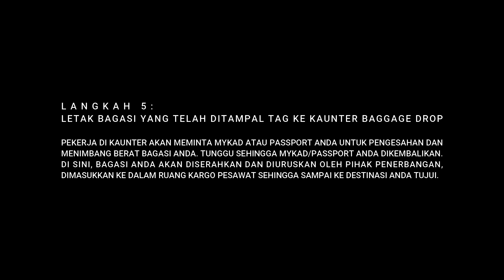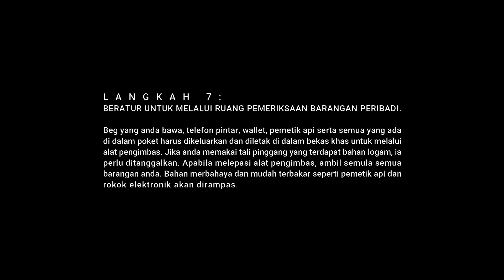How To Check in AirAsia At Ipoh Airport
Tutorial ini dibuat kerana saya melihat banyak persoalan dari mereka yang tidak pasti tentang bagaimana untuk print boarding pass/bag tag dari kiosk AirAsia. Tutprial ini boleh diguna pakai di mana-mana kiosk di lapangan terbang negara ini. Diharap ia dapat membantu. Jika anda masih ada persoalan ingin ditanya, sila tulis di ruang komen. Terima kasih